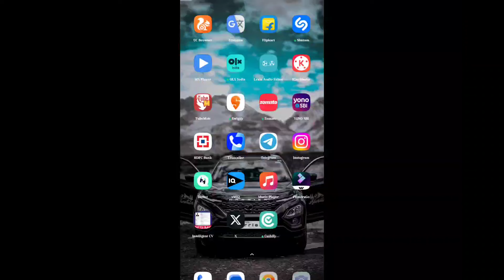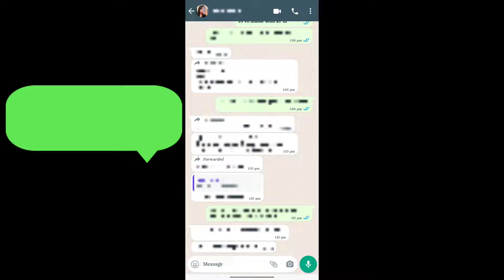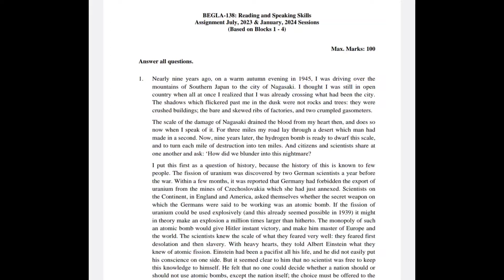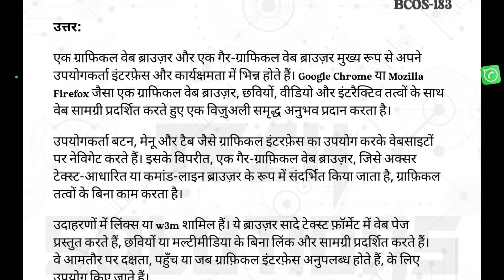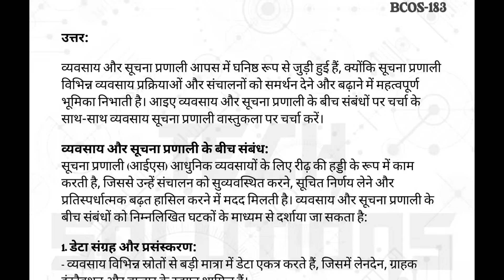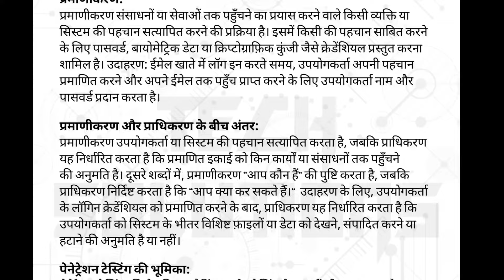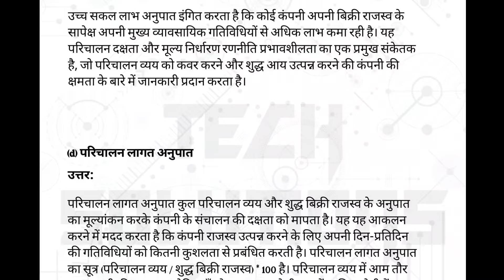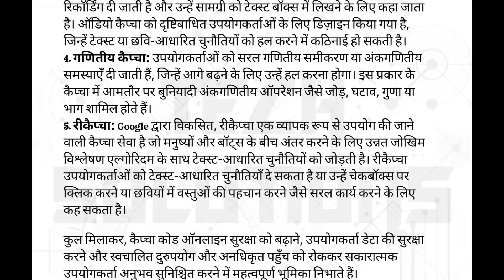BCOS 183 SOLVED QUESTION PAPER JUN 2023 FOR JUN 2024 IN HINDI | BCOS 183 GUESS PAPER JUN 2024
Hello Viewers,

In this video, I'll be covering all the important questions for BCOS 183 in Hindi subject and providing answers to the June 2023 previous year question paper. Additionally, I'll share some tricks and tips to help you achieve high marks in your upcoming June 2024 exams.

If you're aiming for 90% marks in your June 2024 exams, make sure to watch this video to enhance your chances of success.

@Tech Bhushan22

Keep Supporting 🙏
Keep Loving ❤️
Keep sharing